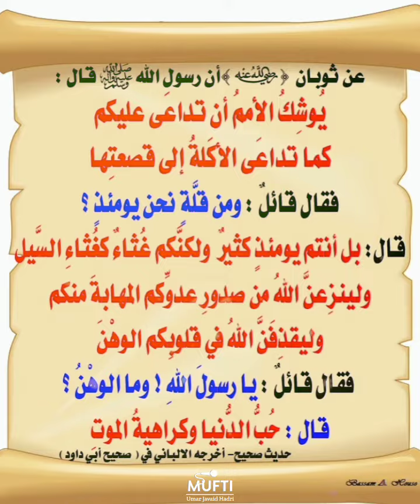مسلم امہ کی پستی کے اسباب | دو چیزیں قابلِ ذکر